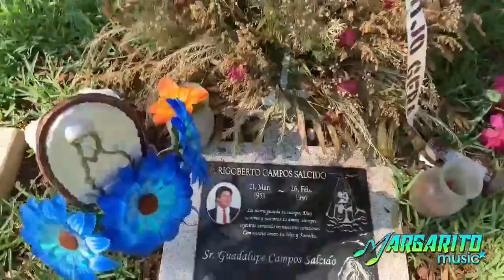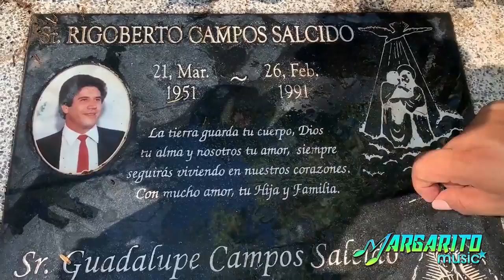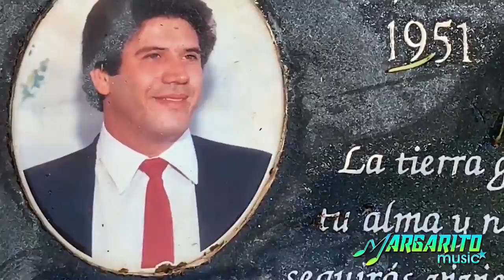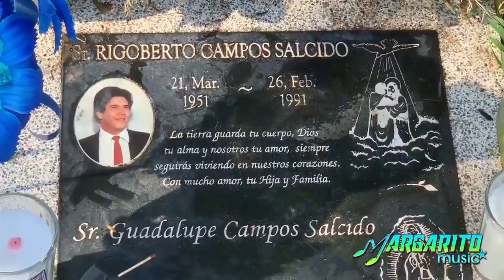LA TUMBA DE RIGOBERTO CAMPOS CORRIDO DE TUCANES Y CHALINO SANCHEZ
UNO DE LOS GRANDES CORRIDOS RIGOBERTO CAMPOS INTERPRETADO POR TUCANES DE TIJUANA, CHALINO SANCHEZ Y MUCHOS MÁS